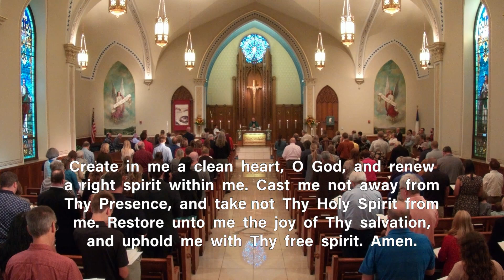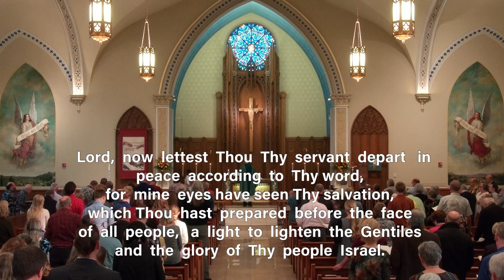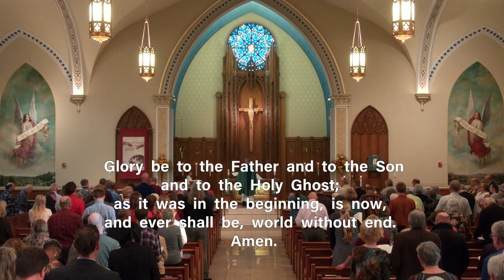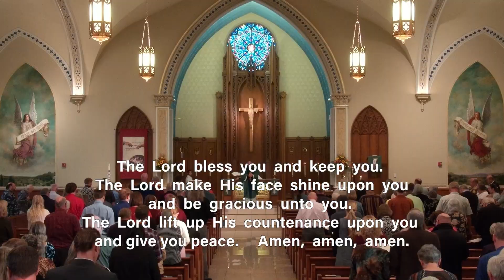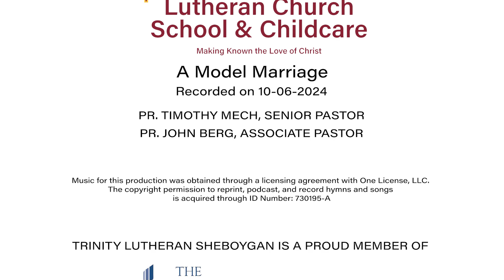October 06, 2024. Divine Service. 8:00 A.M. | Mark 10:2-16 | Teaching About Divorce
Our Savior who in His incarnation became one flesh with us, so that through His death and resurrection He might make us one flesh with Him. On the cross He spoke His marriage vow to us, His sacred “I will,” as He laid down His life for His bride. Just as a tree broke that first marriage in Paradise, so a tree has restored marriage – our relationship with God. In Christ, we are washed clean and made holy in the forgiveness of our sins.

And this vow our Savior did not only make once – once for all on the cross, and then once for me and you in Holy Baptism. Not only then, but He also renews His vows to us His vows of forgiveness, life, and salvation – every time we gather here at His altar, taking us in His arms in the Absolution, and giving us His body and blood in His Supper. Here delighting in us, as He makes us His own.

Never tiring of receiving us. Never tiring of forgiving us. We brides who come as black as sin and leave as white as snow. For the Son came from the Father and holds fast to His wife, His Church.